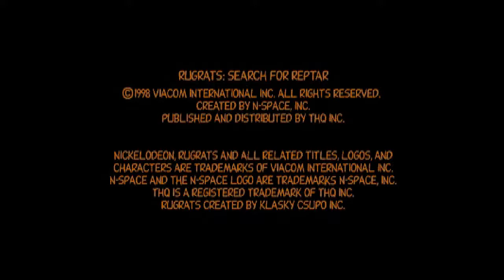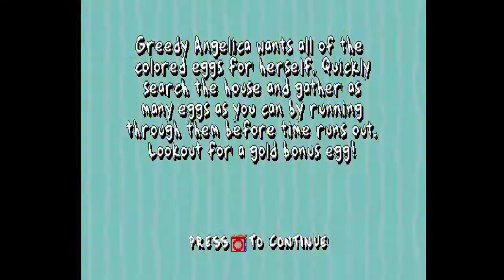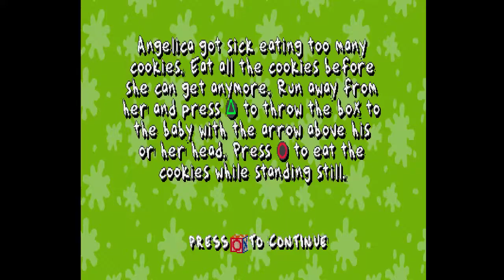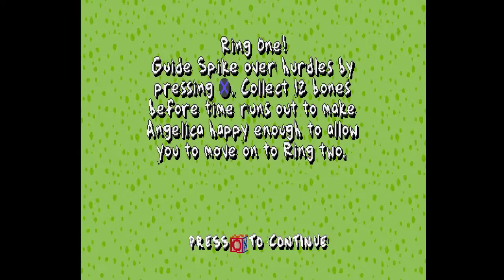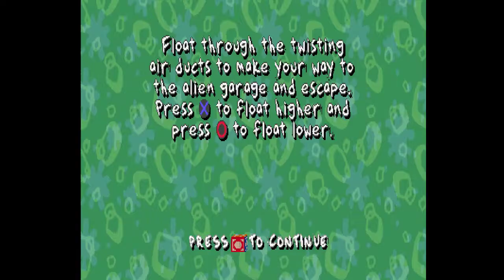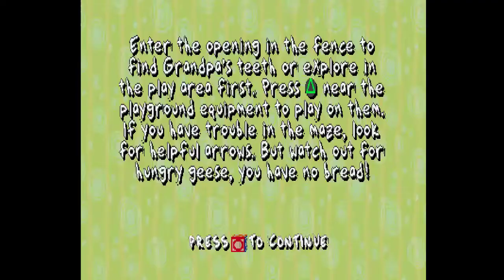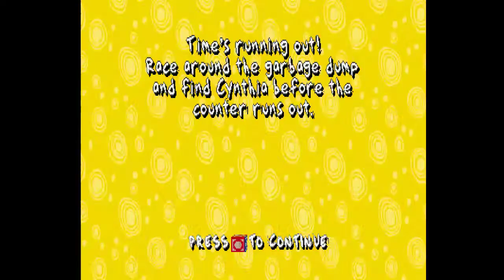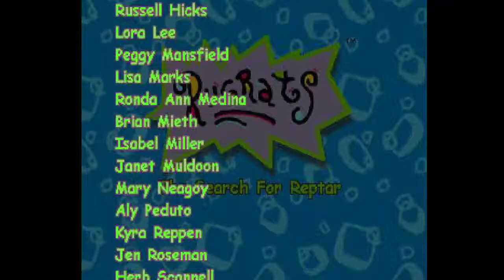ROCKCOCK64 Stream - Rugrats: Search for Reptar w/ Sinko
WHERE'S MY REPTAR PUZZLE?